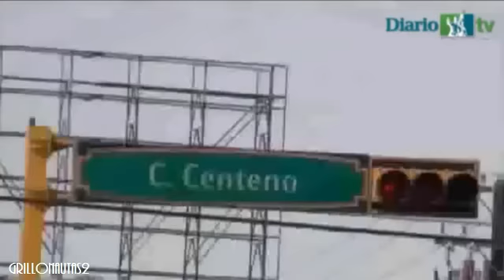Ejecutan a cinco hombres entre ellos un policía municipal en Ciudad Juárez